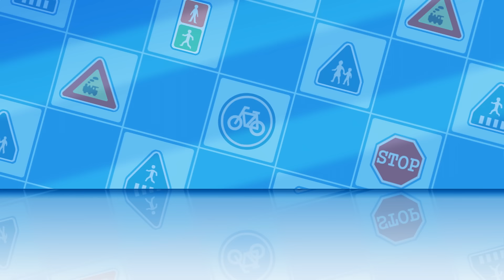注意感冒 | 安全教育 | 儿童教育漫画 | 儿童动漫 | 汽车动画 | 安全故事 | 勇敢的救援队